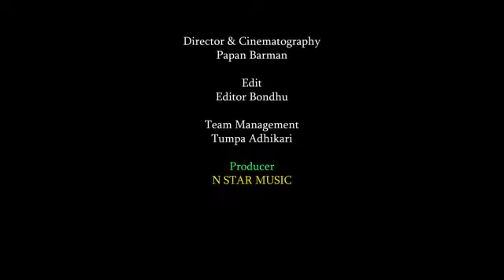তুই মোর জীবন সাথী Tui Mor Jibon Sathi cast-ujjal and Shreya Rahul